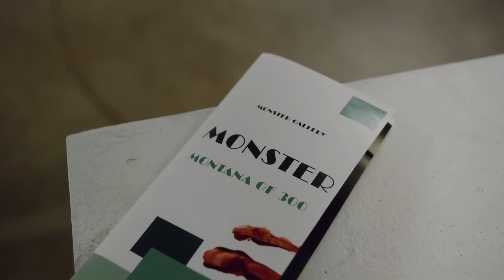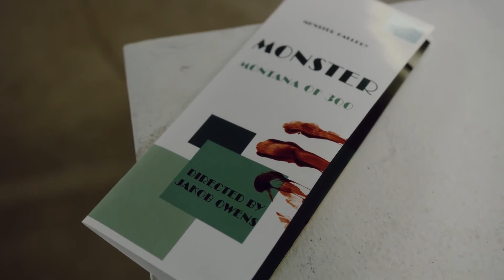Montana Of 300 - Monster (Official Video)